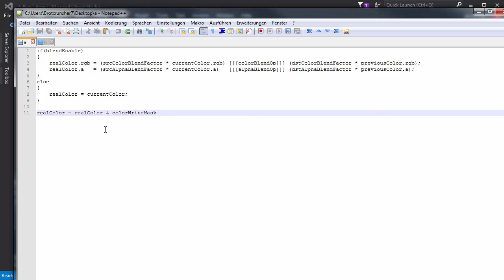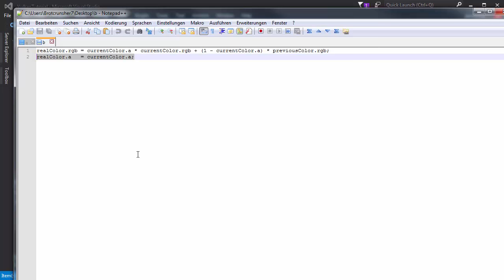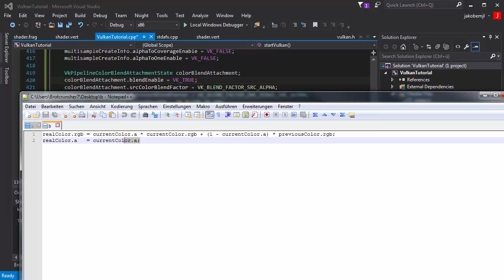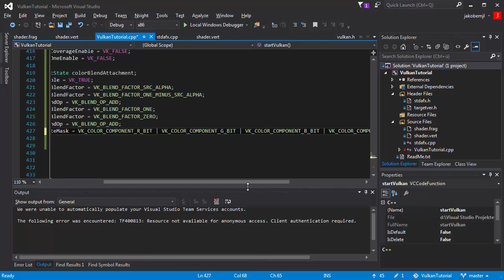Vulkan Tutorial [047] - VkPipelineColorBlendAttachmentState